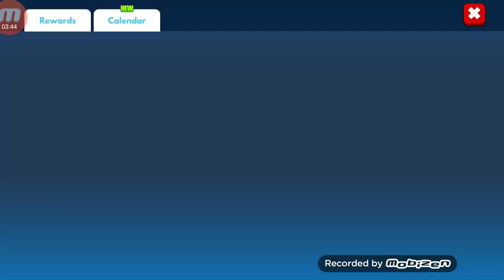Frag Pro Shooter Gameplay and Unlock chest